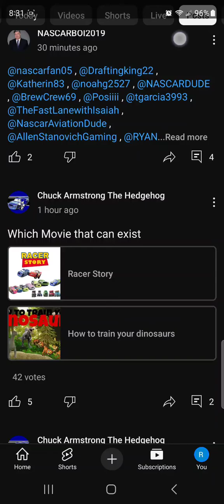All good things must come to an end. 5 (Diswoned)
1st: ChaseTPS Multiverse was getting canceled after Season 3 (but it's not ending until season 4 now)
2nd A: Then I mistaken ‎‎@IanTheMotorsportsMan_YT     's post that racing stories were coming back for racing stories ending
2nd B: @EthanTrendlerRacing   ended his downhill series
3rd A: SHR was shutting down (but they are keeping a cup charter and keeping their Xfinity team)
3rd B & 4th A: Xfinity left Fox, then the next Day @prettyguardianinasailorsuit93 retired (But she came back)
4th B: @NASCARFAN4EVER is ending his series